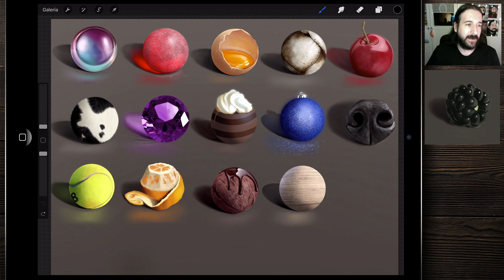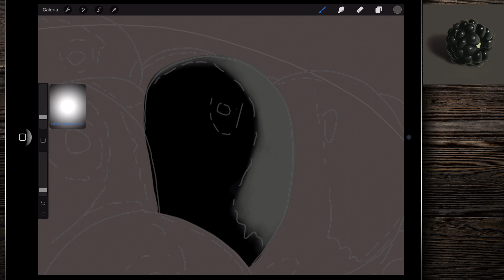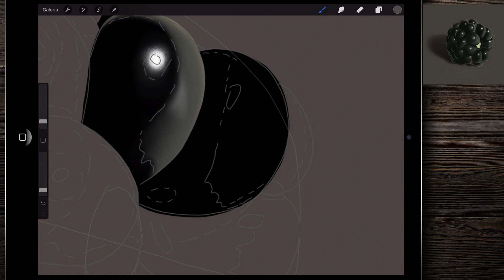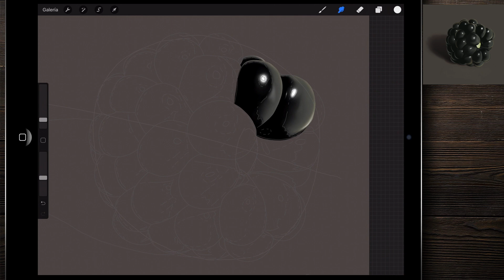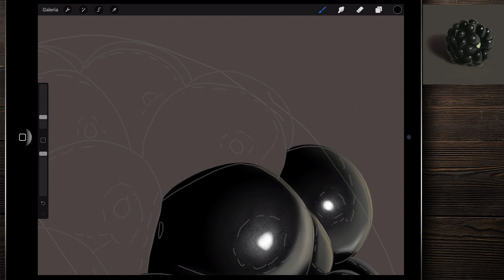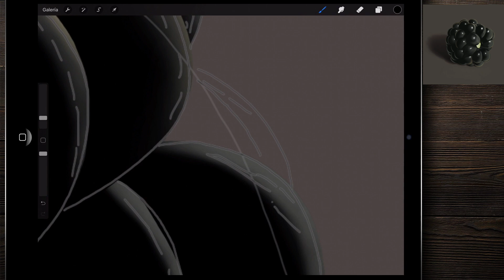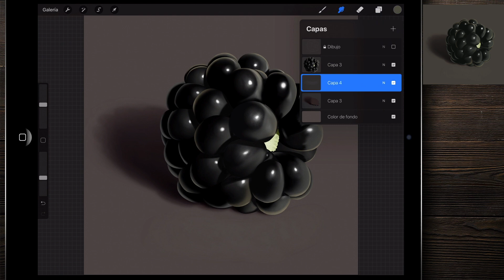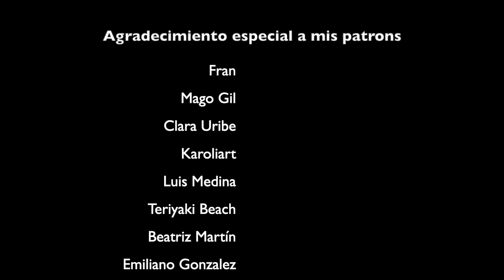Curso intensivo de Procreate Lección 24: pintando una zarzamora :)